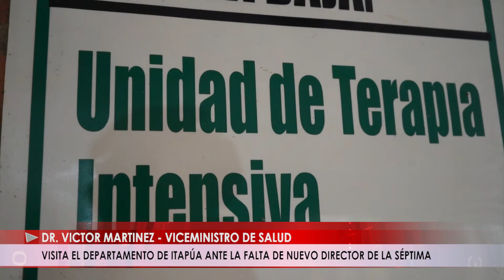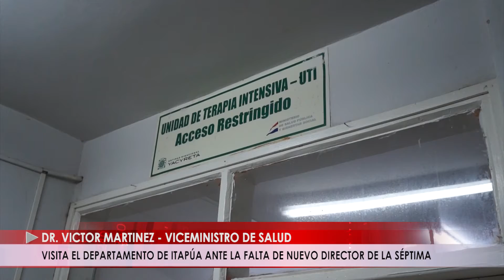VISITA EL DEPARTAMENTO DE ITAPÚA ANTE LA FALTA DE NUEVO DIRECTOR DE LA SÉPTIMA